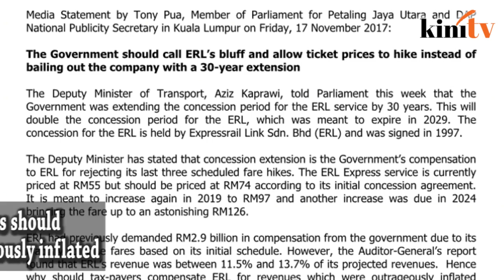Pua: Gov't should call ERL's bluff over fare hike instead of extending concession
Putrajaya should allow a hike in the Express Rail Link (ERL) fees instead of 'bailing out' the concessionaire with a 30-year extension of its contract, said DAP lawmaker Tony Pua.

In a statement today, the Petaling Jaya Utara MP questioned the rationale behind the contract extension and described it as "ERL's bluff".